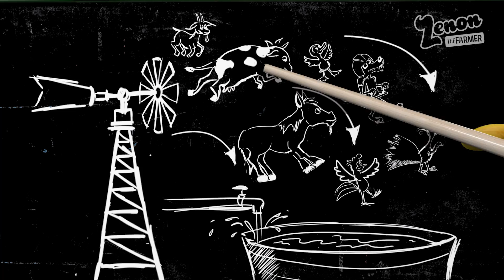30 Minutes - Zenon The Farmer's Best Songs!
Tracklist
Bartolito
Goat - Get Out
At Zenon´s Farm
The Filly Margarita
Where is The Baby Chick?
Pepe the Frog
Pinto The Rooster
My Horse Has
Mrs Cow
Commotion At The Farm
My Noisy Car
Bartolito, Where Are You?
The Cow's Rumba
My Draft Horse
Froggy Froggy
Zenon´s Farm
The Pinguin and The Hen

30 Minutes - Zenon The Farmer's Best Songs! | Zenon The Farmer